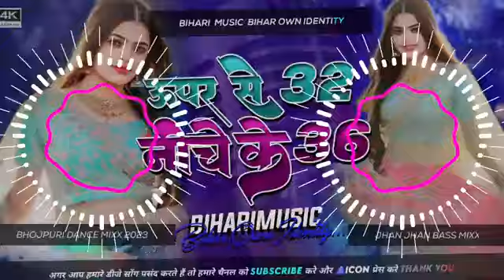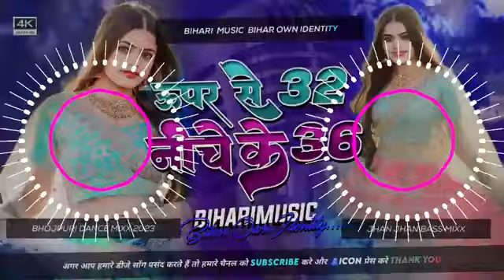uper ke 32 nichea ke 36 (Mahakal DJ Remix) DJ booking ke liyea sumpark Kare 8651497229